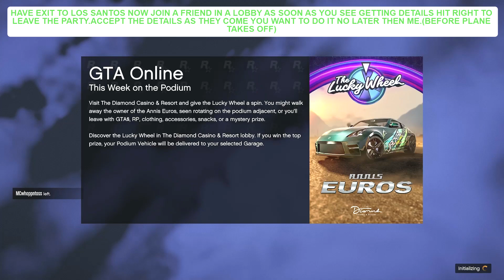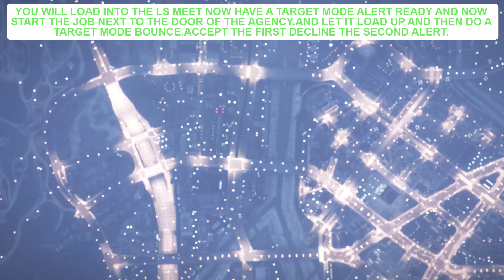😵‍💫FUN WALK ON AIR GOD MODE 😵‍💫(GTA ONLINE) EASY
HEY EVERYONE HOPE ALL IS WELL AND YOU TAKING IT EASY TODAY.HOPE YOU ENJOY THIS EASY WALKING ON AIR AND GOD MODE GLITCH.ALSO HAS THE MOTION BLUR IN THE END TO SHOW IM ON THE LATEST NEW GEN UPDATE LMAO.

SEEN ON @jpain306

😵‍💫WALK ON AIR GOD MODE 😵‍💫(GTA ONLINE) EASY